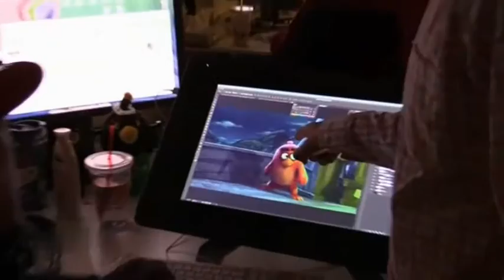Angry Birds: Der Film